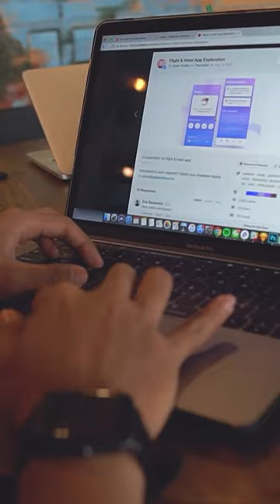Lideran las principales empresas del país, pero en su tiempo libre son más que lideres - Futuros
☄ Lideran las principales empresas del país, pero en su tiempo libre son más que lideres.

🅱 Silvia Bulla, Presidente de Danisco & Solae Arg y Presidente de ACDE, Gastón Remy, Co-Fundador y CEO de Nuqlea, y Agustín Beccar Varela, President SOUTH LAC de Mastercard, nos comparten su